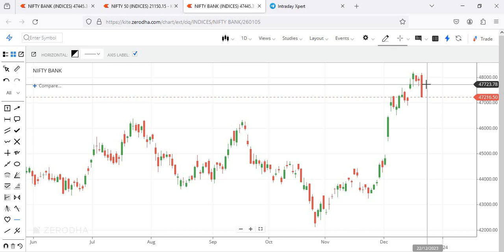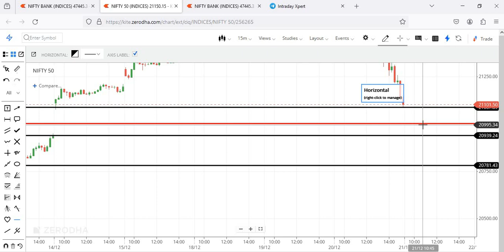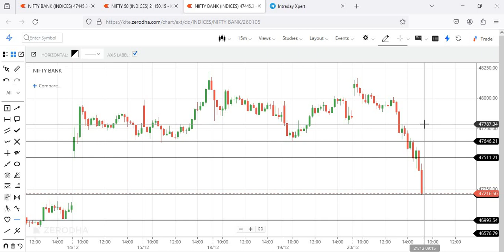21st DEC || NIFTY EXPIRY ANALYSIS || NIFTY AND BANK NIFTY LEVELS || INTRADAY XPERT